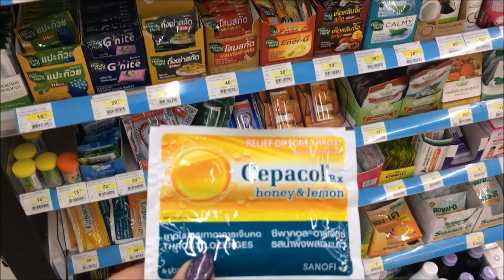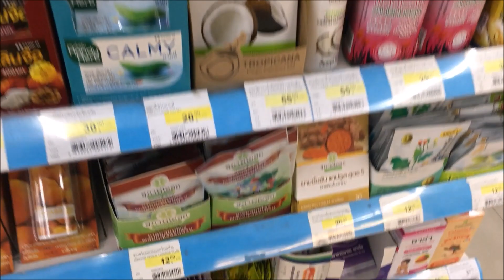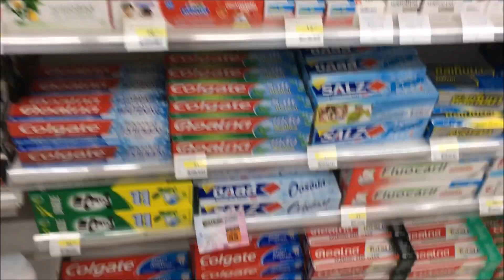Тайланд/Паттайя/ Магазин Севен Элевен 7/11. Что купить?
В магазине 7/11 можно купить все необходимое. Это: продукты, лекарства, средства гигиены и многое другое.  Эти магазины практически через 500 метров, что очень удобно. Плюс они работают 24 часа.